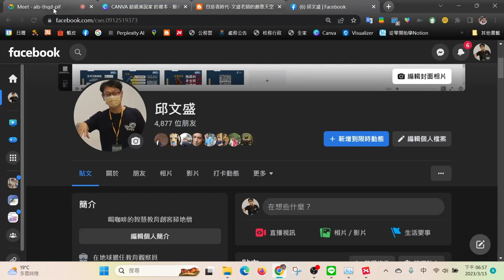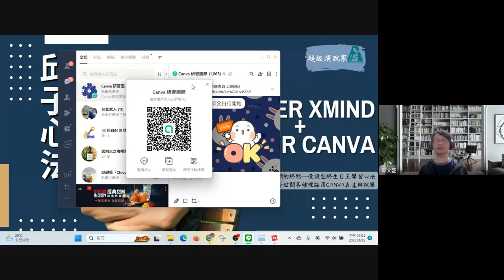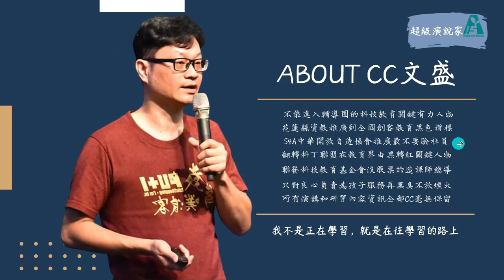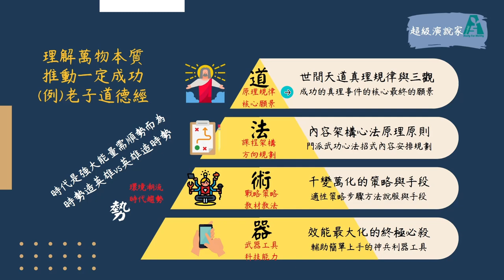老師必學─讓孩子直達課綱核心的終身學習心法：Xmind+Canva -00社群與課程簡介